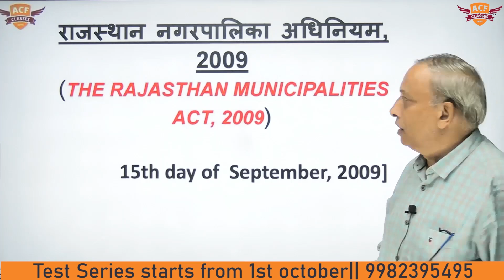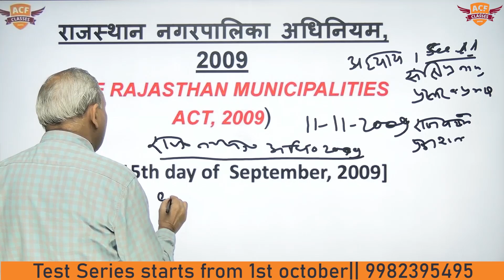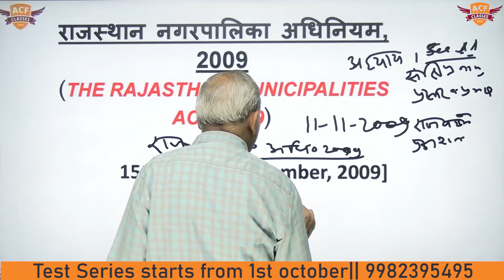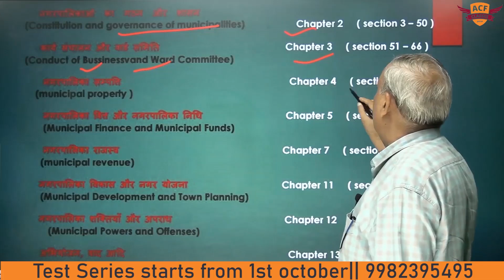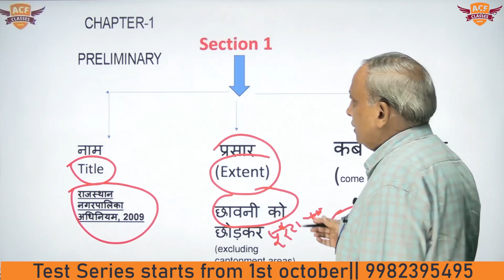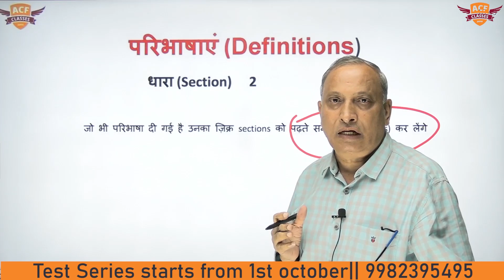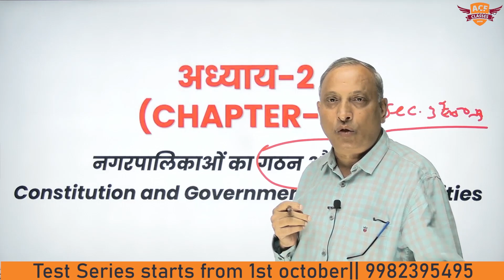राजस्थान नगरपालिका एक्ट_2009 | Part 01 | Introduction | R K अग्रवाल(Retd.आयुक्त)